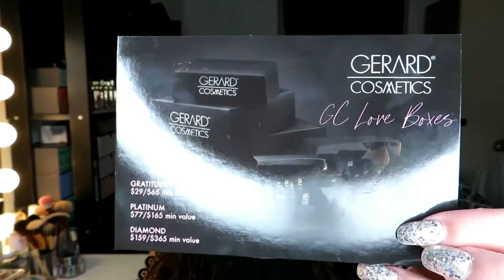GERARD COSMETICS PR HAUL AND SWATCHES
this is pr send to me 🎁

watch in HD. stay safe and have a beautiful day 🙏

IMMISSONI COSMETICS code:DIANA10 💰

Pollyeye code:frkhoffmannlaursen 💰

Rouge&Wolf code:RWDHL 💰

if you want to know anything, just ask se you soon and Remember